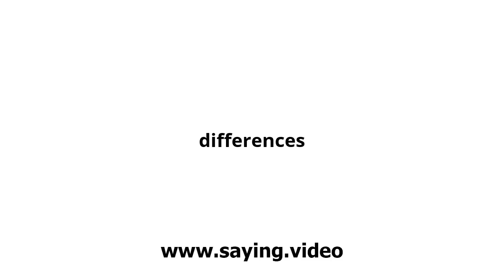How to say differences in English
A short video showing how to pronounce differences.